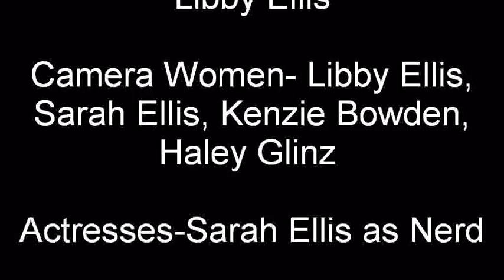Ellis girls Duston Glinz Bowden